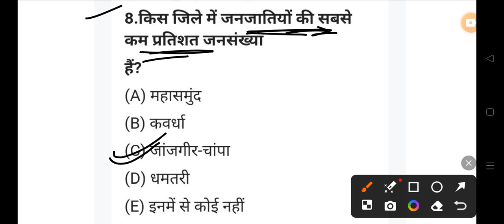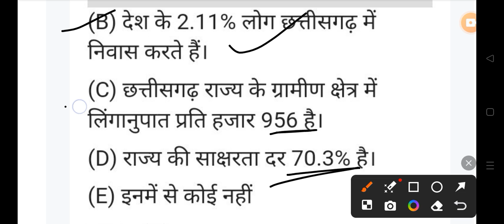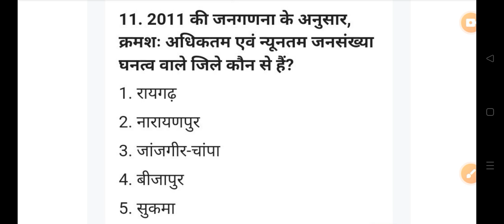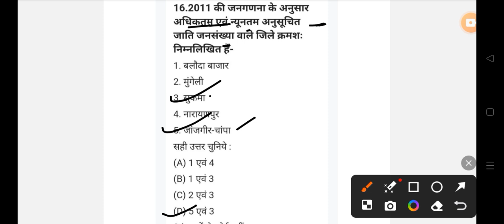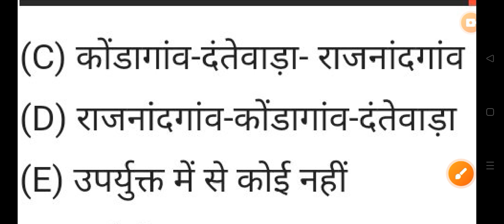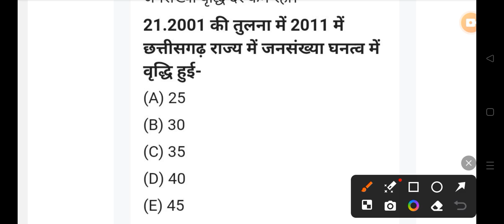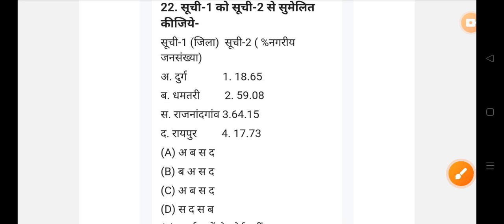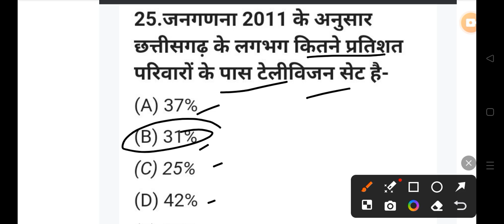छत्तीसगढ़ GK 2024 MCQ All Govt Exam PSC VYAPAM POLICE BANK HOSTEL WARDEN 👇👇shots